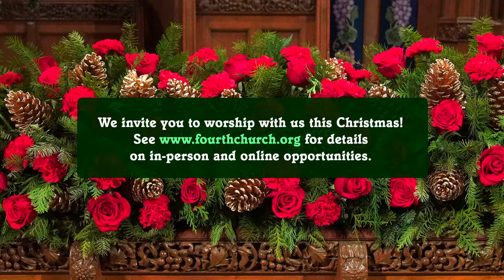The Tower Brass Christmas Concert | Saturday, December 16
Welcome to “Christmas with Tower Brass”!